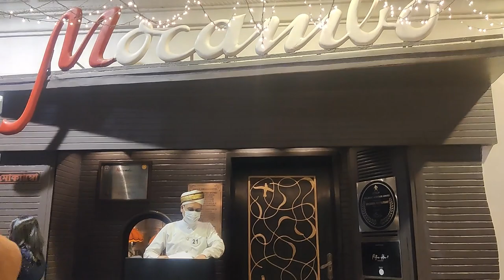Vlog #4 || Sunday Funday || Birla Planetarium to Park street || Kemon ghurlam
Finally, After a long time we managed some time to go out and enjoy SUNDAY. So we went to Birla Planetarium and then park street to enjoy the delicious dinner in Mocambo, one of the best restaurant in Kolkata.

In this video, I shared the whole day with you guys to experience and enjoy.

Hi guys, this is Maitreyee. I live in Kolkata. I love to share my stories and experiences with you guys. I love to create some of the best quality lifestyle videos for you guys. I love doing what I do and never thought that I'd end up here with you guys watching me & smile. So I am really really happy.

This channel is all about daily vlogs, food, fashion, travel, styling, beauty & doing crazy things.